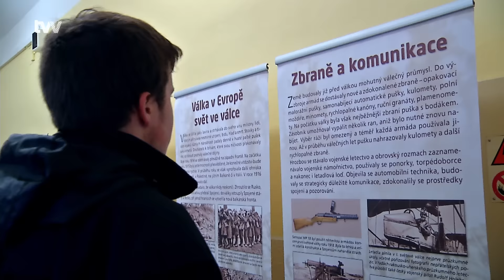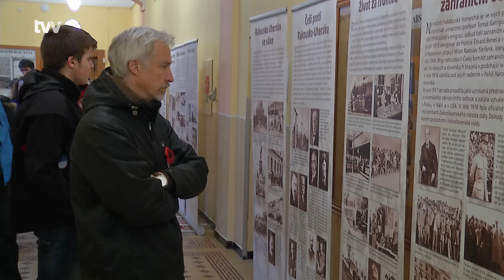Novoměstskému gymnáziu vládly vlčí máky. Na oslavu válečných veteránů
Nové Město na Moravě - 11. listopad a vlčí mák na klopě. Typický obrázek v Anglii a dalších anglosaských zemích. Novoměstské gymnázium si ale dalo za cíl tento světově významný den propagovat i u nás, a proto stejně jako v letech minulých pořádá k příležitosti uctění válečných veteránů festival nazvaný jako Den vlčího máku.